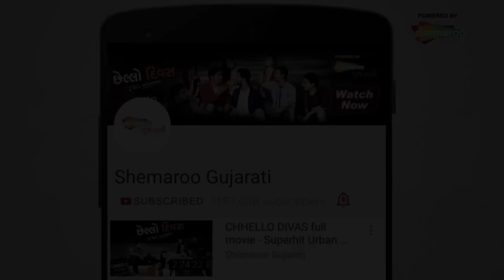Best Of Vikram Thakor | Desh Ni Koi Sarhad Prem Ne Roki Shakti Nathi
Watch Premium Gujarati Movies Join Shemaroo Gujarati Membership